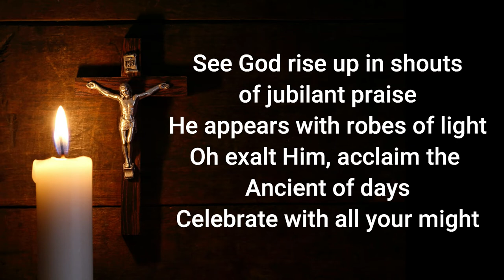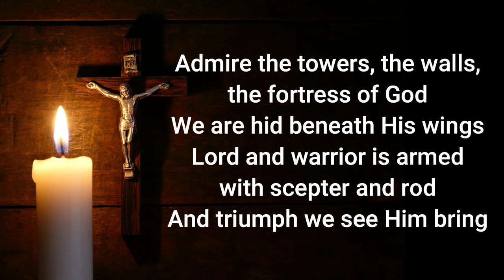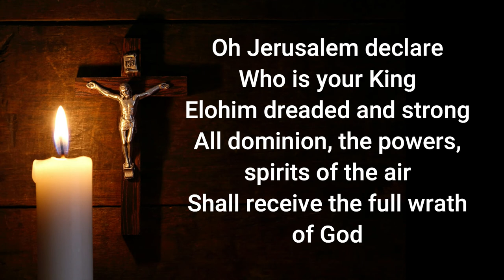BUILD YOUR THRONE